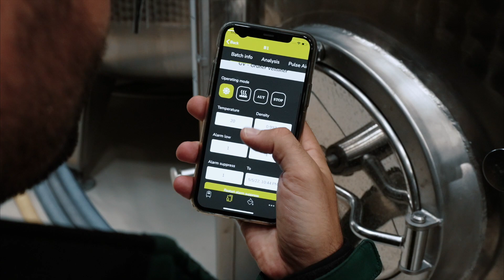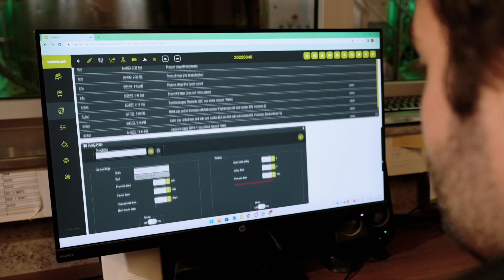Logiciel Vinpilot Présentation